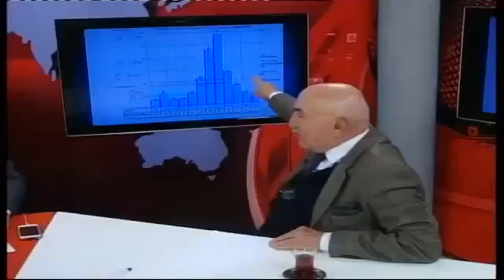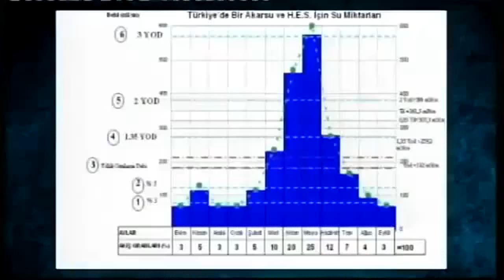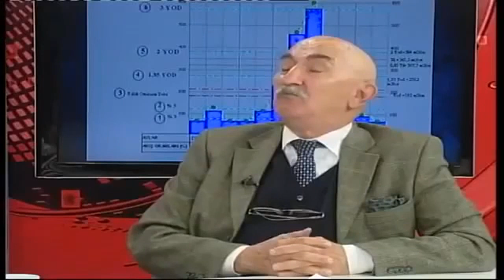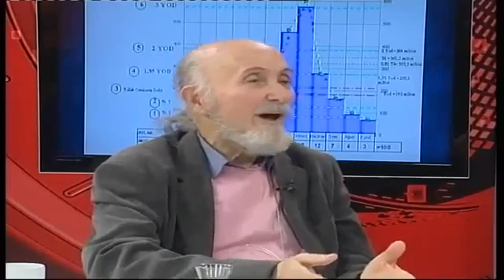Bizim köye 'HES' geldi de, acaba NİYE GELDİ?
BOP'un diğer ayağı "HES"ler. SU ile coğrafyayı YIRTIP KOPARMAK.
Çare Sizsiniz 35. Bölüm: Su Ülkeyi Böler mi.
ÇAY TV.

Barajlar konusunda ezber bozucu programı mutlaka tavsiye ederiz.
Konuğumuz İnşaat Mühendisi Naci Özen (Mazlum Çoruh).
Su ile yırtılan coğrafya, HES'ler ile kurgulanan BOP'un diğer ayağı. BOP, Büyük Ortadoğu Projesi ve eşbaşkanı Recep Tayyip Erdoğan, namı diğer TAYYO.

İddia ediyoruz barajlar konusunu bu şekilde düşünmemiştiniz?
HES mi HEVES mi. Bölünen Türkiye.
Ülkemize barajlarla yapılan beş büyük kötülük.

Konuğumuz Naci Özen diğer adıyla Mazlum Çoruh.

Amerika'da akarsuları Genelkurmay denetliyor.

HES'lerin yıkımı zor iştir. Amerika barajları yıkıyor.

Yamaç Barajları.

Suyun mülkiyeti olmamalı.
Hedefe alınan ülkelerde operasyon sırası TOHUM, TOPRAK, SU.

Naci Özen gerçek adı, kitapta farklı çağrışımlar yüklediği bir takma ad kullanıyor: “Vatandaş Mazlum Çimen”.Mazlum Çimen, Artvin’in Yusufeli ilçesinin Barhal köyünden. O köyü ben de bilirim, arkadaşlarım 1970’li yıllarda orada kamp yapmışlardı bir yaz. Ben Çoruh vadisinin neredeyse her yanını da bilirim. Bayburtlu olmaktan öte bilirim. Çoruh’un bütün kollarını gezmiştim yıllar boyu, fotoğraflamıştım,1995 yılında Ortadoğu gazetesinde “Çoruh Çağlar Ninni Söyler” adıyla bir yazı dizi yayımlamıştım on gün boyunca.O dizide Çoruh üzerinde birçok barajlar planlandığını, Yusufeli ilçesinin tarihe karışacağını yazmıştım ve “Barajlar biterse ne olacak?” diye de sormuştum.Meğer neler olacak, neler olacakmış da ben bilmiyormuşum. Olacakları, Mazlum Çimen’in “Kusursuz Enerji(!) Planı” adlı kitabından öğrendim tüm ayrıntısıyla.Vatandaş Mazlum Çimen ya da baraj uzmanı-inşaat mühendisi Naci Özen’in müthiş iddiaları var, bu iddialarını fotoğraflarla da destekliyor. Diyor ki “Çoruh Enerji Planı ile varılmak istenen asıl hedef, ülkemizin parçalanmasıdır. Bu plan, ülkemizin başına geçirilen BOP çuvalının ağız büzülme işlemidir”. Peki nasıl oluyor bu, iş bu kadar ciddi mi? Evet ciddi. Çoruh vadisinde planlanan barajlar, Bayburt’tan başlıyor, Çoruh’un ülkemizi terk ettiği yerlere kadar uzanıyor. Yani bu vadiler su ile doldurulacak. Sadece iki yerde boşluk kalacak, Mazlum Çimen, buraların uluslararası maden şirketlerinin ilgi alanı içinde olduğunu ve zengin maden kaynakları sebebiyle ayrıldığını belirtiyor. Bu barajlar bir sınır çiziyor yazara göre, bu sınırlar, NATO toplantısında Türk subayların önüne konulan haritadaki sınırdır. Yalnız Çoruh vadisi ile de bitmiyor, Munzur’la devam edecek, daha aşağısı zaten tamam.Sadece bu kadar da değil, başka çok önemli sakıncaları da var Çoruh üzerinde yapılan ve yapılacak olan HES’lerin. Yazar da diyor, ben de biliyorum, Artvin deresi, doğal bir seradır, orada narenciye dışında her ürünün en hası yetişir, bundan yoksun kalınacak. Bu vadideki yamaçlarda bir bitkinin muhtaç olduğu yedi temel elementin altısına sahip olan “grana diyorit” adlı kayaçlar var. Ve Çoruh vadisi aslında dünyanın ne büyük rafting parkuru, bu barajlar bunu da ortadan kaldıracak.Mazlum Çimen, gövde yüksekliği o kadar büyük bir baraj yapılarak Yusufeli ilçesinin ortadan kaldırılmak istenmesinin de büyük bir oyun olduğunu belirtiyor. Yol da gösteriyor ilgililere, diyor ki “Yusufeli”ndeki vadilere yamaç santralleri yapın, hem ilçe kurtulur hem de çıplak vadiler yeşerir. Bu, su bekletme haznesi olmayan dere ve yamaç santralleri, yalnız Yusufeli için değil, tüm vadi için gerekli ve olanaklı aslında.”Peki HES’ler yapılmazsa, Enerji Bakanı Taner Yıldız’ın dediği gibi Türkiye doğal gazla elektrik üretmeye mahkum ve dışa bağımlı mı olur. Hayır diyor Mazlum Çimen, rüzgâr santralleri her bakımdan HES’lerin önündedir, yeni teknolojilerle, bulutlu havalarda bile güneş enerjisi üretilebilme olanakları vardır.  Çoruh vadisinde doğal su bekletme hazneleri olan kuru göller var, bunlardan da yararlanılmıyormuş, bunu da ekleyelim.Bu kitabı edinmek için adlı e-postaya ya da 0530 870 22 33 numaralı telefona başvurabilirsiniz.